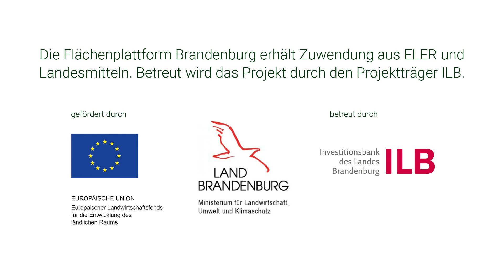Ackerland finden oder verpachten mit Hilfe der Flächenplattform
Auf der Flächenplattform für Nachhaltige Landwirtschaft vernetzen sich Flächeneigentümer:innen und Junglandwirt:innen, die gemeinsam bäuerliche Betriebe erhalten und damit die Landwirtschaft nachhaltig stärken wollen. Flächeneigentümer:innen und Junglandwirt:innen inserieren kostenfrei ihr Wunsch-Profil für Angebote und Gesuche von Agrarimmobilien wie Ackerland, Grünland oder Wald.